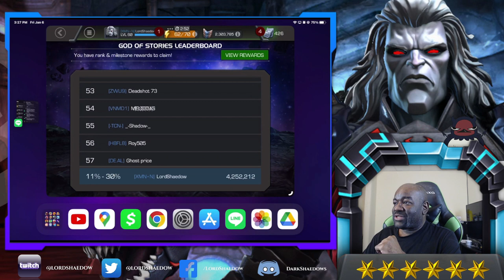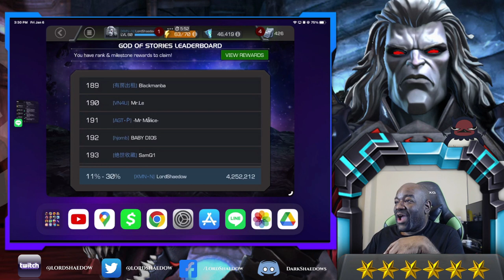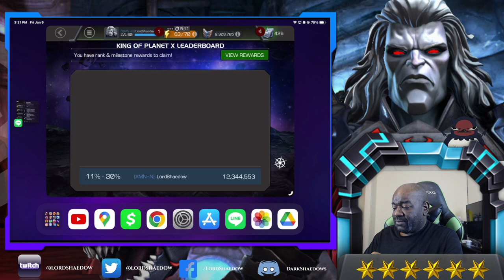King Groot & Loki Arena | Round 2 Leaderboards | Marvel Contest of Champions